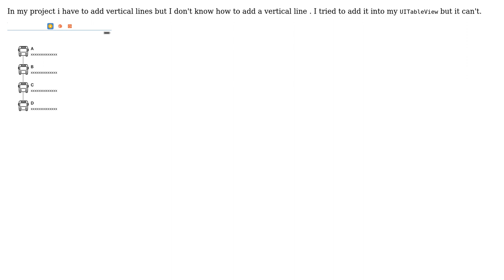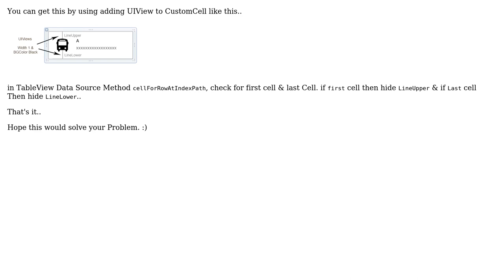How to add vertical line between UITableViewCell IOS? (2 Solutions!!)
How to add vertical line between UITableViewCell IOS?

With thanks & praise to God, and with thanks to the many people who have made this project possible! | Content (except music & images) licensed under CC BY-SA | Music | Images & others | With thanks to user Telember user Sneha user Ketan Parmar and the Stack Exchange Network Trademarks are property of their respective owners. You are responsible for your own actions.